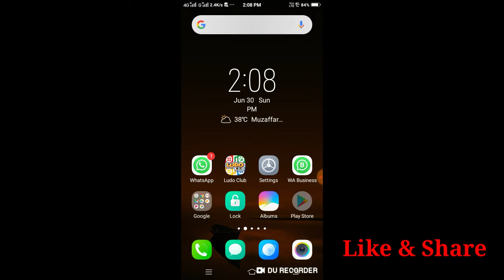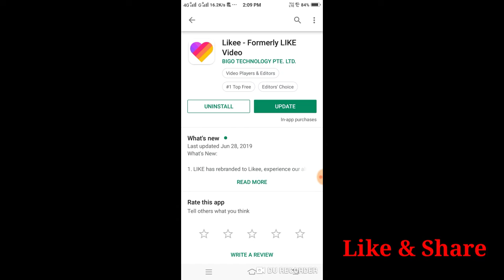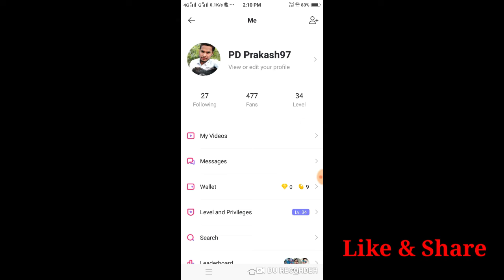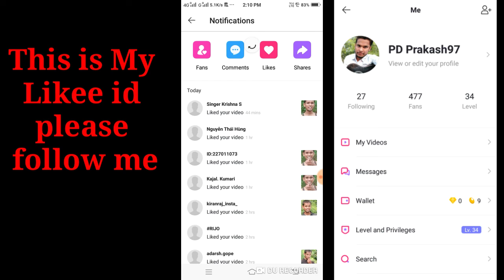Likee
Hello friends aaj ke is video mr hamne like ke new update ke baare me bataya hai so agar ye video aapko acha laga ho to please is video ko like and shar kar de or sath me is channel ko v subscribe kar le

PD Prakash Tech

Like update
Like new update
About like